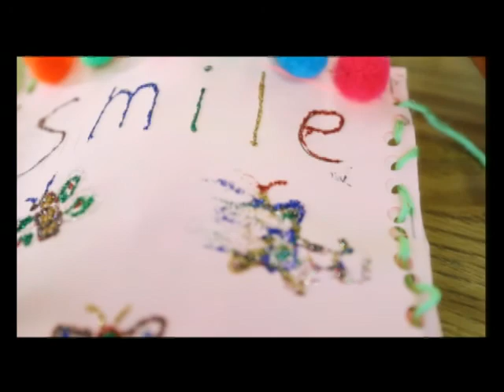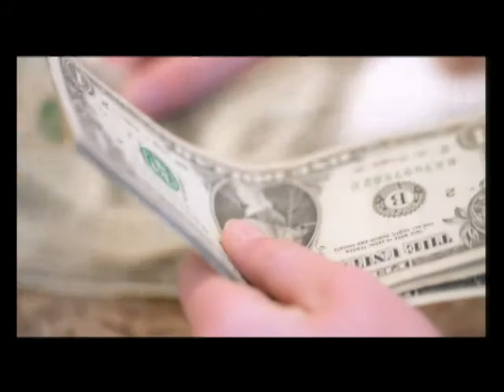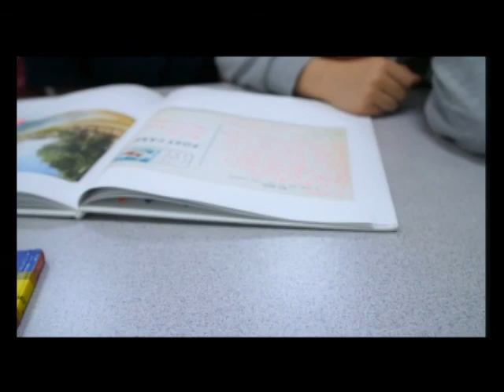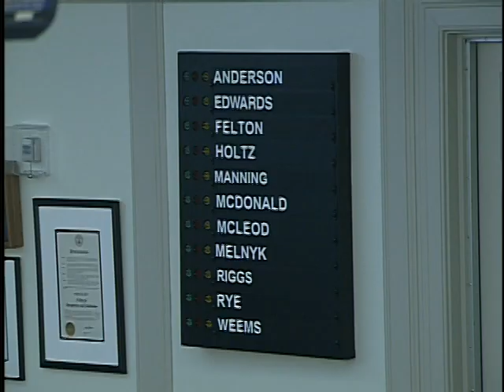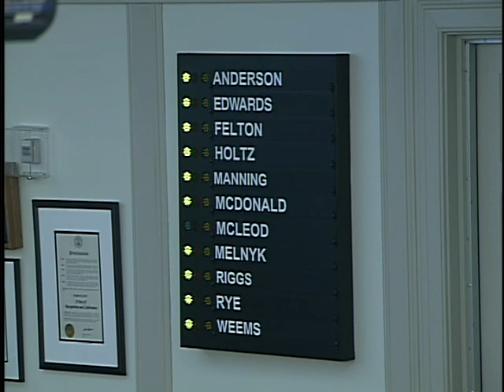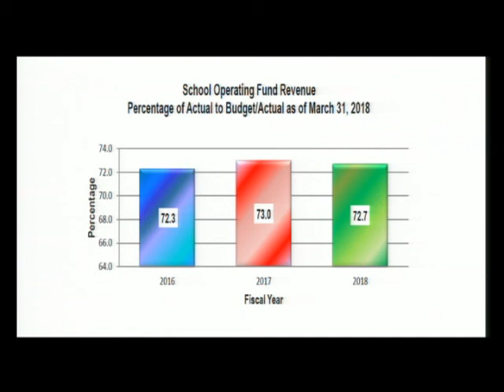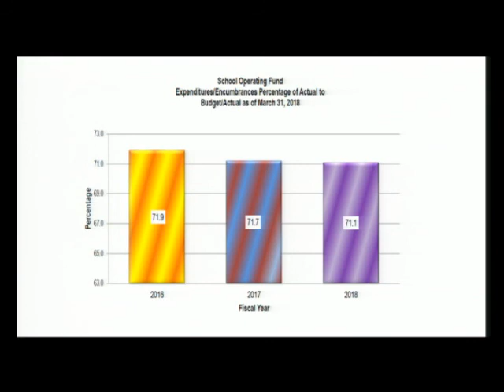Virginia Beach School Board Meeting April 24, 2018